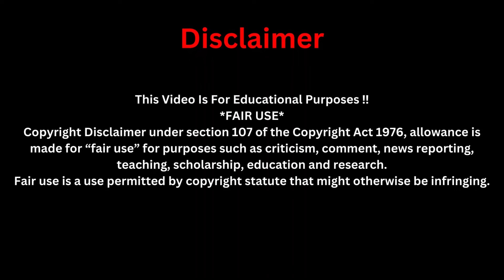Shocking!! What Reverend Tom Said About Prez Mnangagwa & Ps Chris in Zimbabawe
WALLET ADDRESS:
1Gr58xLtB9uBbBcxR3pCGkBK2dTZMaTup8
CHURCH INSTRUMENT STORE
4 Pack 9" Tambourines

4-Handheld Wireless Microphone

Bass Guitar